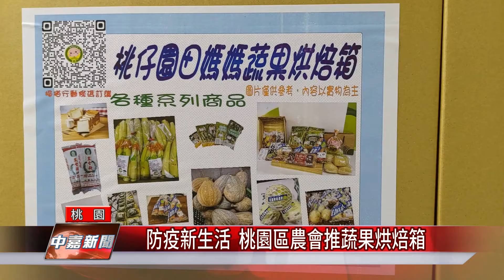防疫 生活|防疫新生活 桃園區農會推蔬果烘焙箱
配合防疫新生活桃園區農會推出蔬果烘焙箱行銷在地優質農特產

配合防疫三級警戒，鼓勵民眾減少外出採買，桃園區農會特別推出「蔬果烘焙箱」，跟農業局的純菜類的蔬菜箱不同，蔬果烘焙箱從蔬菜、瓜果到主食應有盡有，而且每周都會依照季節調整內容物，保證蔬果新鮮美味，歡迎大家踴躍訂購。